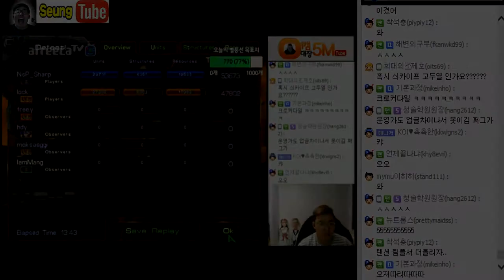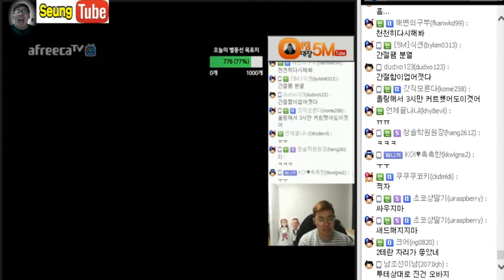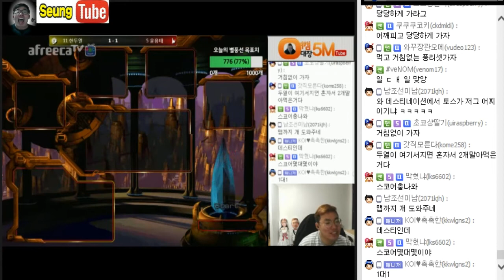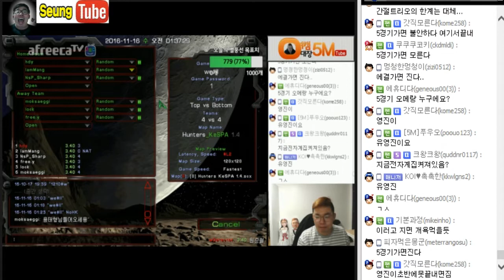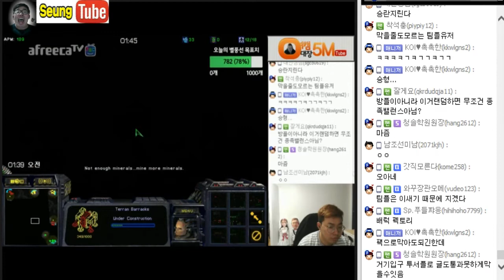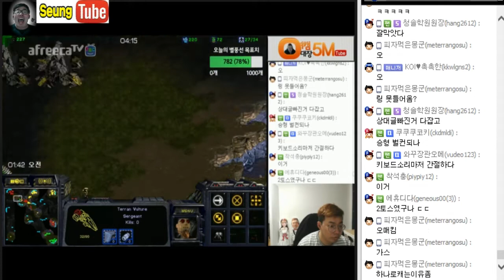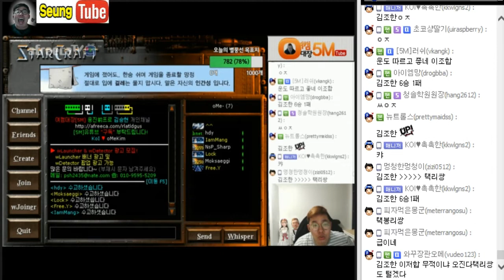[11월15일] 레벨깨기 2단계 간절트리오 김조한출격 2~4경기